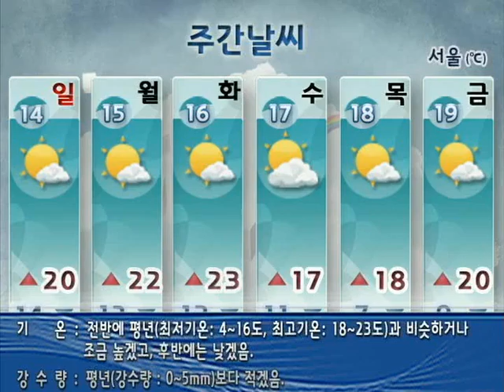[주간날씨 10월 12일 06시 발표] 10/14 ~ 10/19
10/14~10/19

▶ 청명한 가을하늘
   후반으로 갈수록 기온↓

▶ 14(일) 새벽, 경기북부 비 조금